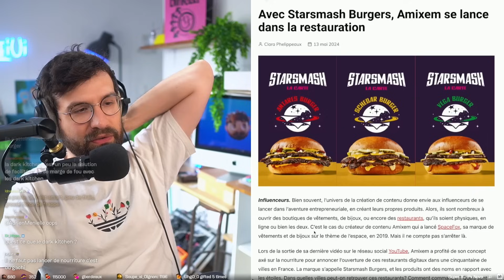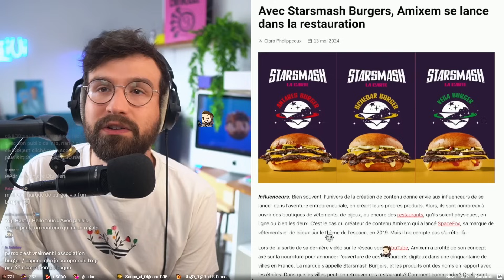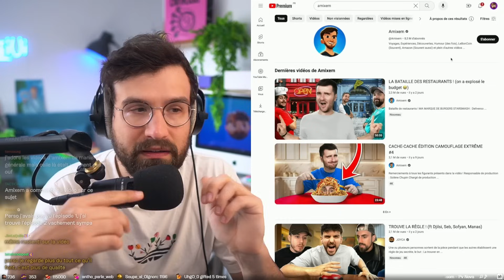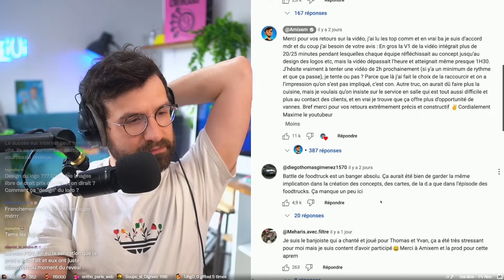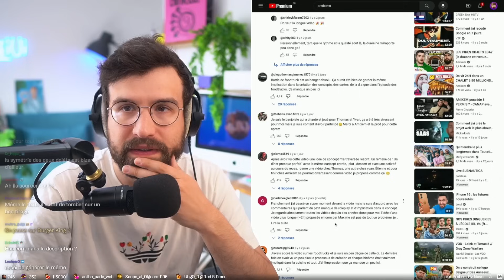Amixem s'explique sur l'échec de sa vidéo